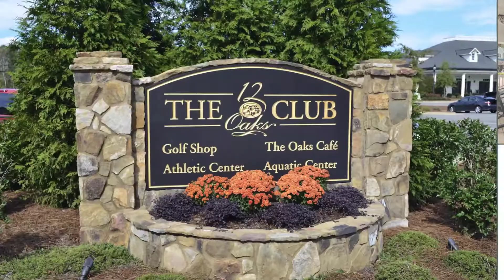312 Climbing Tree Trail - Holly Springs, NC - 12 Oaks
312 Climbing Tree Trail - Holly Springs, NC - 12 Oaks

Beautiful home on fun cul-de-sac block in 12 Oaks! Formal Dining,open concept kitchen and great room w/FP, breakfast nook, large screened porch, front porch and main floor guest suite. You will love master w/walk-in closet, lovely modern bath w/jetted tub and plenty of space. Guest bedrooms have large closets and this home boasts a finished attic with a full bath. New pool at 12 Oaks is right around the corner, GOLF memberships available and new Holly Springs shopping and 540 access to RTP, Durham